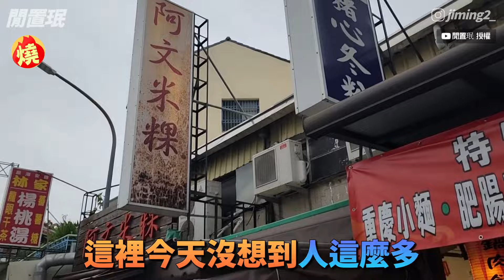連台灣人都不敢吃？韓妞挑戰「這美食」評：像美乃滋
豬腦湯是一道傳統的中式料理，但因其特殊的口感與外觀，在台灣並不常見，人們對於這道餐點也是評價兩極。近期南韓YouTuber閒置珉，和台灣好友小雲一起前往台南品嚐豬心冬粉，同時也點了豬心湯、排骨湯、豬腦湯、麻油豬心等料理來嘗試，其中豬腦湯讓兩人害怕不已，置珉首先鼓起勇氣喝了一口湯，直言味道比想像中還要好一些，但是豬腦才剛放入口中，就讓她皺緊了臉，評價「口感像美乃滋」，認為自己還是有點沒辦法接受，而小雲也和她有同樣的感受。